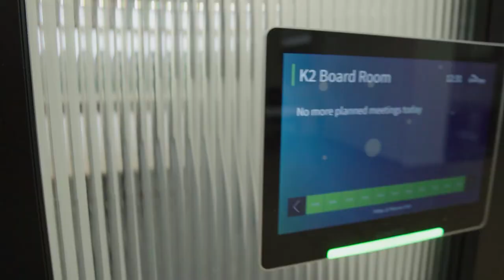Grand Union Housing | Case Study | OP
Featuring Richard Pearce from Grand Union Housing

Grand Union Housing Association have consolidated from two buildings into one new head office in Milton Keynes. They partnered with Office Principles to complete the design and fitout of the new
workspace.

Grand Union wanted to create a more flexible style of working so they implemented an agile working model. They decided to remove fixed desking and accommodate a variety of work settings, so employees can choose the space in which they work and move around according to their activities, at any given time. The office has been designed to reflect the values and culture of Grand Union Housing, and offers a balance between longevity and value for money.

We worked closely with the architect to create an environment that reflects the core values of Grand Union Housing including sustainability and community. Through the use of engaging collaboration and touchdown working zones, there has been a shift in the way that people work and the way they feel about coming to work.